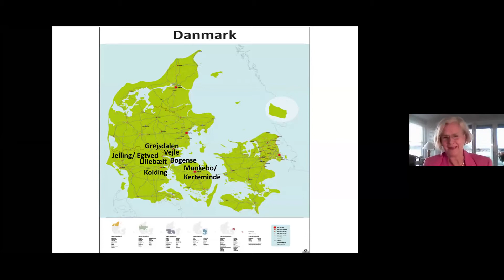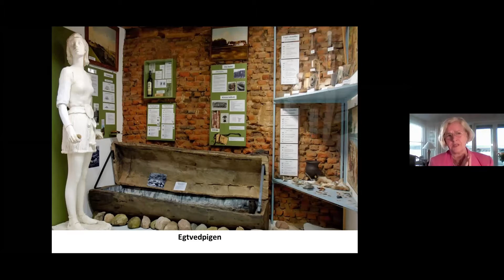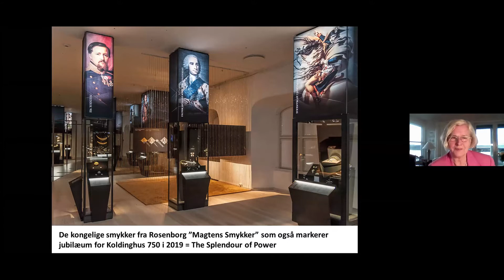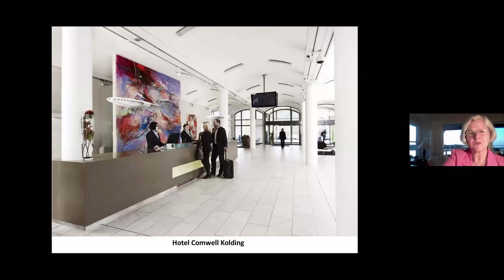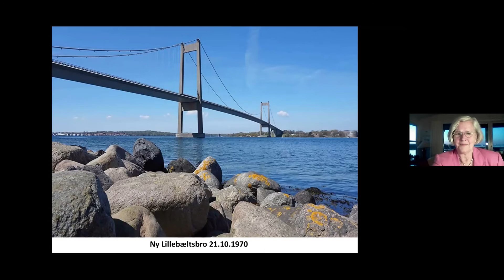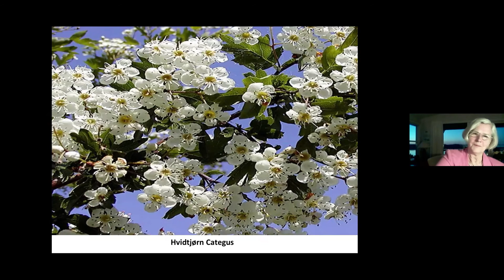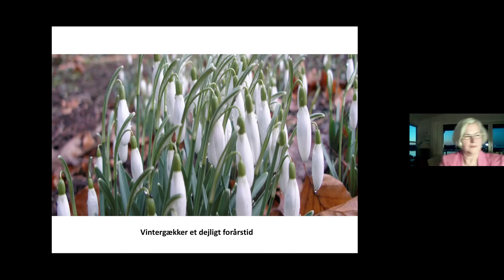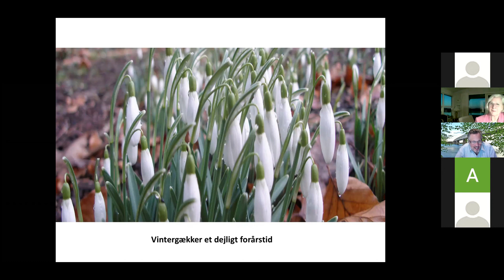Jellinge, Vejle, Kolding, Lillebælt, Bogense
Live From Denmark with Benedikte Jellinge, Vejle, Kolding, Lillebælt, Bogense